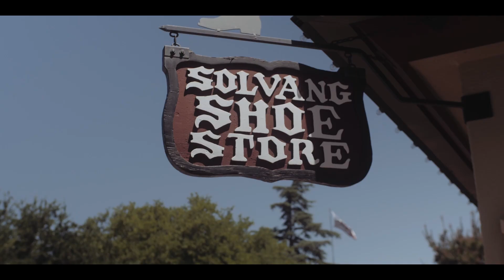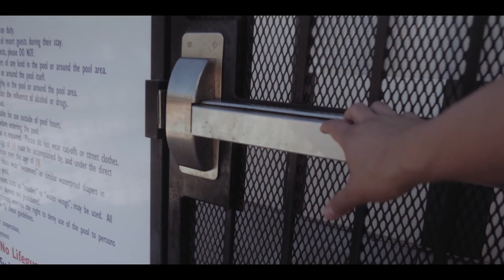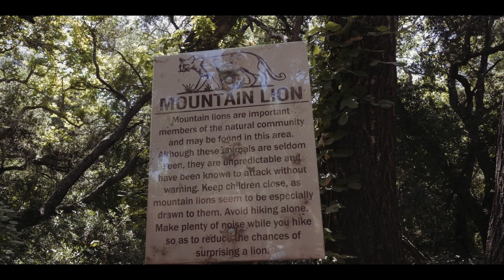What's in Solvang, CA? - TRG X DNB Vacation Part 1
What's the most random town you have ever visited??

Lenses || Olympus 12-40 F2.8, SLR Magic 25mm T0.95, Panasonic 7-14mm F4.0, Olympus 17mm F1.7

Tiffen ND Filter

Tiffen Black Pro Mist Filter 1/4